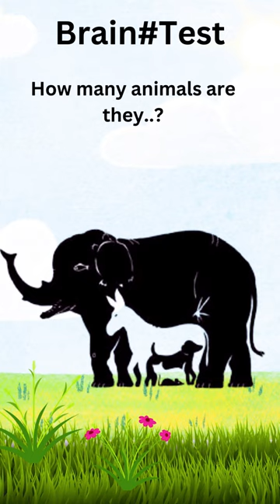⚠️ This image is not for sensitive Brains 🚷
{. HELLO. }
"Welcome to factsflicks – Your Gateway to the Fascinating World of Facts! 🌍✨
🔍 Explore the extraordinary with us as we uncover intriguing, mind-blowing facts from around the globe.
🧠 Feed your curiosity with our bite-sized and thought-provoking insights.
📚 Learn something new every day with our well-researched and captivating content.